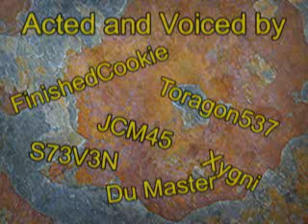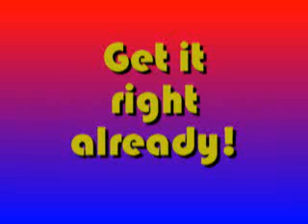Episode 5: iFeelWeird's Predator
The guys run from an invisible alien who wants them dead.